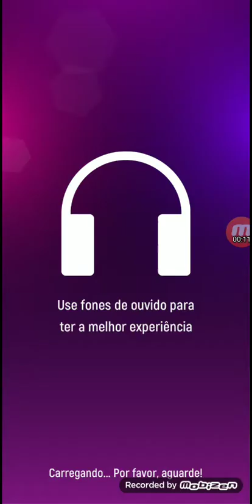2 Phüt Hom Pháo (kaiz remix) no tile hops full